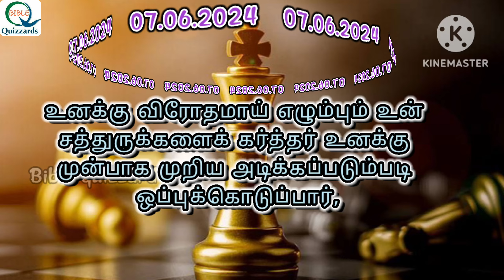தினம் ஒரு வசனம் 07.06.2024